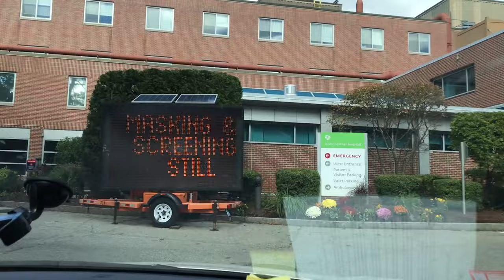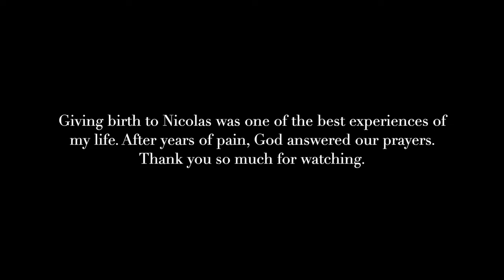BIRTH VLOG, LABOR & DELIVERY//EMOTIONAL & REAL// BIRTH OF MY SON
In this Birth Vlog, my water breaks, and I head to the hospital. This is a video documenting the labor and delivery of my birth experience. This was an emotional journey and the long-awaited birth of my son, I'm pleased to have you all come along. Enjoy!